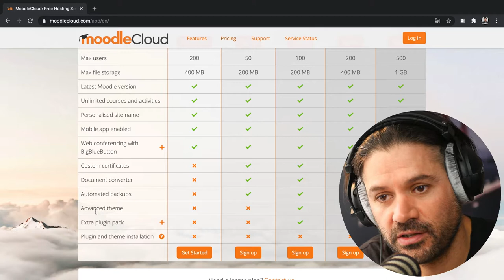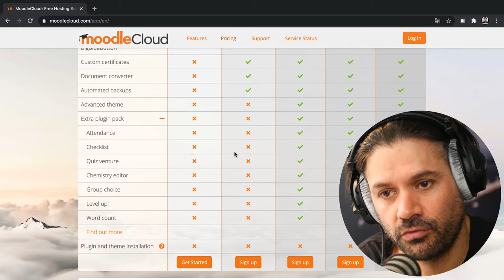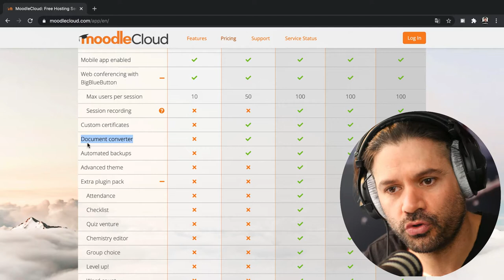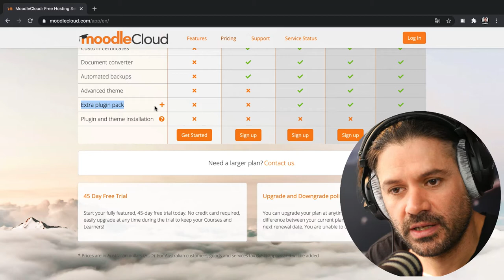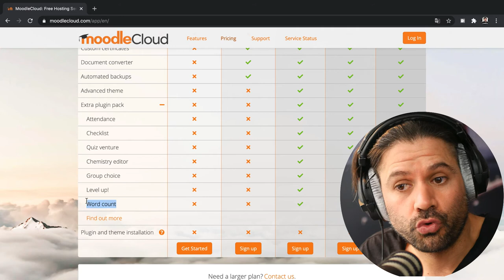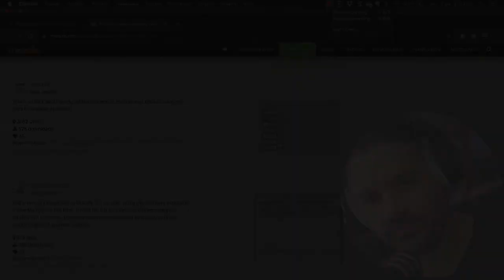MoodleCloud : Mes activités favorites